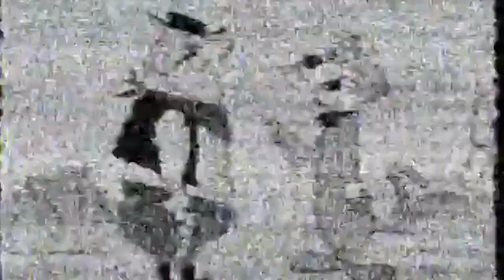CMV Ep. 1005 BATTLE SCARS 8!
Dante Tatum returns! We crown a King of the Ring! Jeremy Barmore vs. Pierre Thompson in the main event!